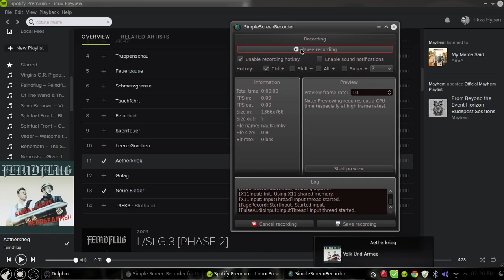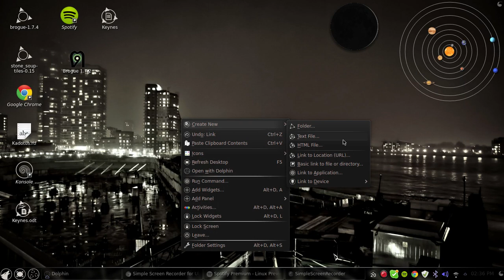Let's play Brogue with Feindflug!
Music by Feindflug. Did not test potions so much, wanted to find some water to drink those flame potions. :) Well, in Brogue, you die anyway.